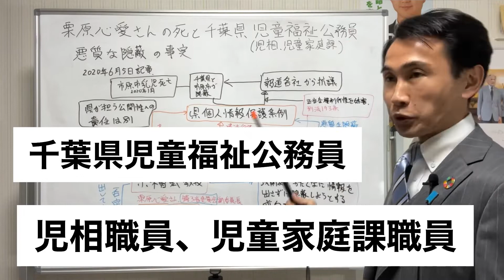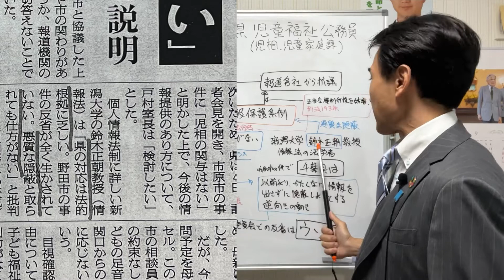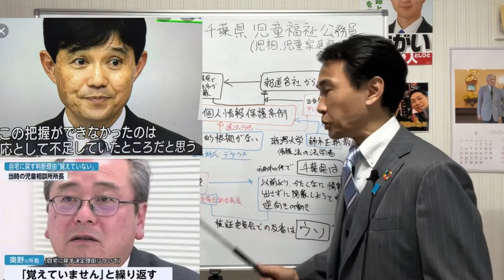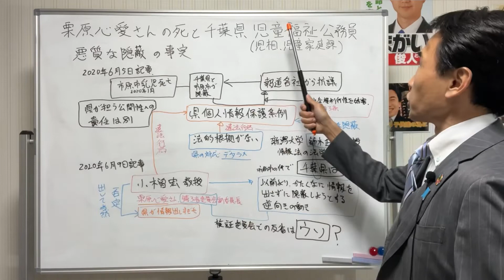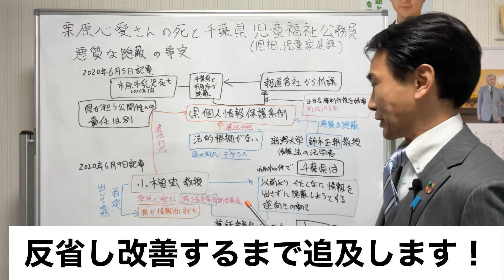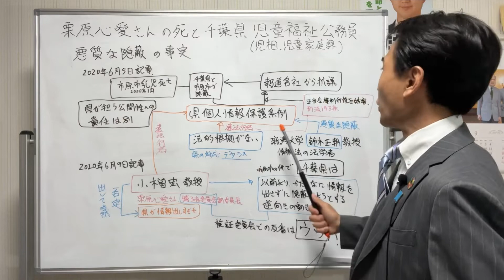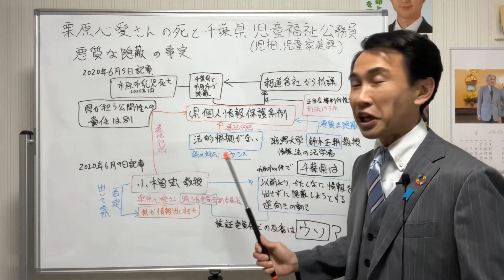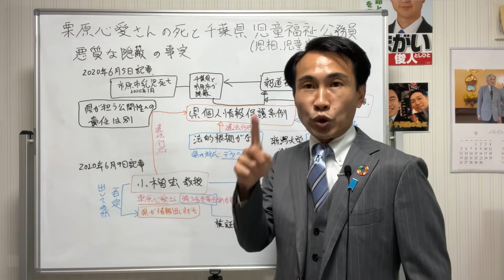野田市小４栗原心愛さん虐待死と千葉県児童福祉公務員の悪質な隠蔽の事実！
新聞記事にあるように、千葉県児童福祉公務員は悪質な隠蔽を行っていた事が明らかになりました。地方版のため、それほどとりあげられず、逃げ切ったと思っているようです。
しかし、反省して改めていないのであれば、徹底的に公務員の隠ぺいに対して追及しなければなりません。
我々の税金が、本来子どもたちのために使われるはずが、隠蔽をしている人間に使われるのです。
この様な事はあってはならず、虐待死事件は起こるべくして起きています。
今こそ、千葉県の不適切な児童福祉管理職らの責任を追及する時が来ました。
たかさんは、しっかりと責任を追及していきます！